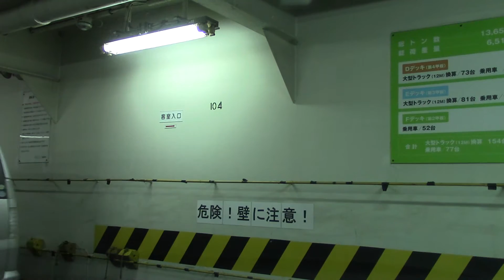【車載】 苫小牧西港フェリーターミナル→苫小牧市一本松町交差点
車両甲板からのスタートです。